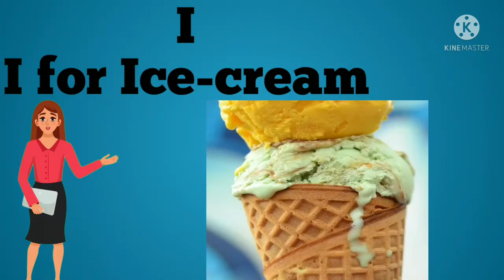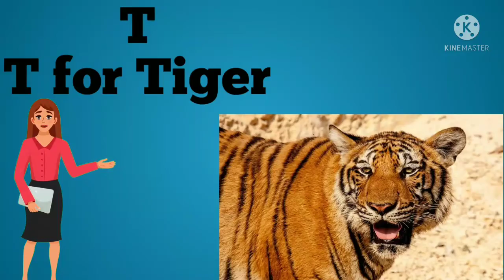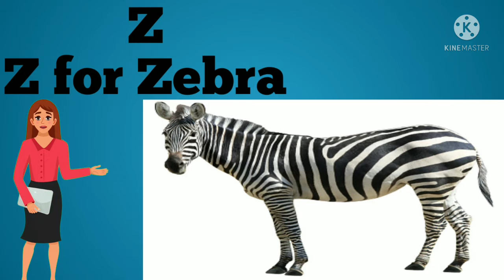A for Apple B for Ball | A to z alphabet ABC with picture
Hello friends Welcome to our YouTube

video highlights

A for Apple b for ball by rsbp bihar
a for Apple b for ball Walla
apple walla